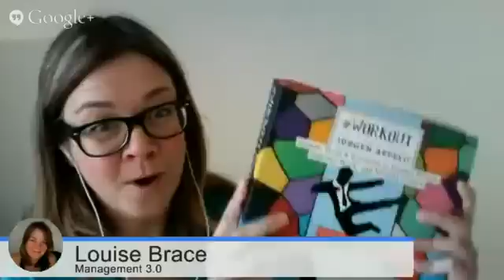Increase Team Collaboration & Employee Empowerment in Agile Software Development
Do you want to change your definition of leadership? Is your start-up ready for change management or agile management methods? Do you want to increase team collaboration and employee empowerment? talks about how this growing business can overcome the challenges of international start-up expansion, particularly with using cloud-based team collaboration tools and agile management.

Damian, along with his start-up team, first took a Management 3.0 course in 2013 as they searched for new methods of leadership and management in an important time of growth and transition. Since then, they have been huge fans of the Management 3.0 Workouts, particularly on themes of monitoring workplace sentiment and employee satisfaction, opening regular communication, and getting to the heart of how leaders can enable people in a team, all the while driving productivity and accountability.

"When we first attended the two-day course of Management 3.0, it really opened my eyes as a leader, in terms of team collaboration and putting teams together and just how businesses can work in different ways," Damian says in this video. "That was kind of the catalyst to us changing as a team and also the business was realizing or seeing a gradual change in what internal IT was going to look like. Jurgen's training and methods are what took us from being a traditional IT operations and training team to an agile, open and collaborative team."

Learn more about the Delegation Board that Damian references here as a solution for team empowerment

Want to hear more about what people have to say about their Management 3.0 workshop experiences?